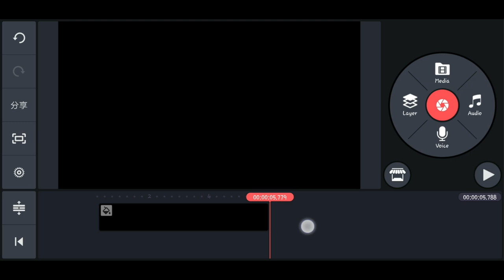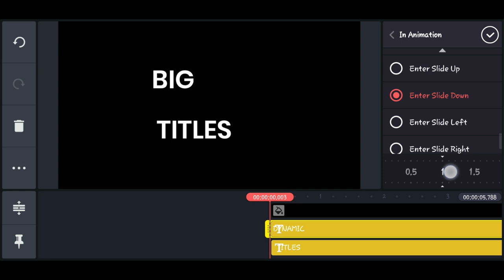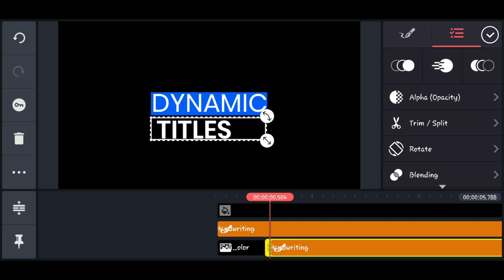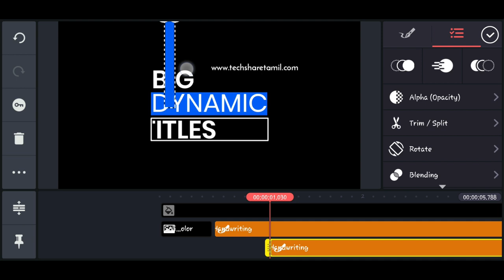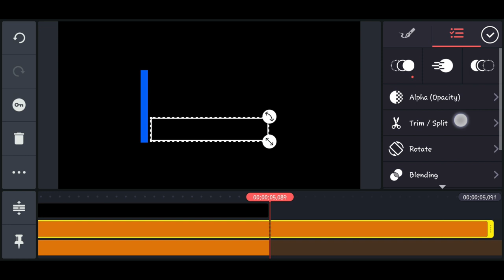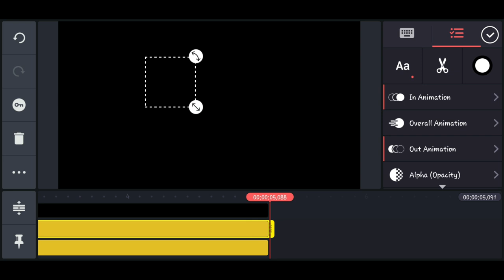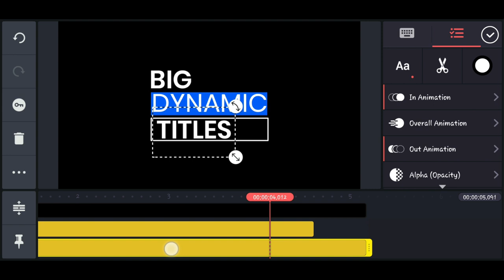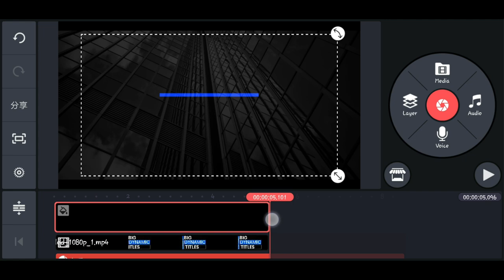Smooth and Elegant Text Animation in Kinemaster | Kinemaster Text Effects | How to Make Intro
Smooth and Elegant Text Animation in Kinemaster | Kinemaster Text Effects | How to make an Intro in Kinemaster | Kinemaster Tutorial Tamil | Kinemaster Logo Animation

Hi friends. In this kinemaster tutorial video i will show you how to create a Simple and Smooth Text Animation Intro Effect on mobile. here i use a full version of kinemaster mod apk 2020. I also provide that kinemaster mod version link below,